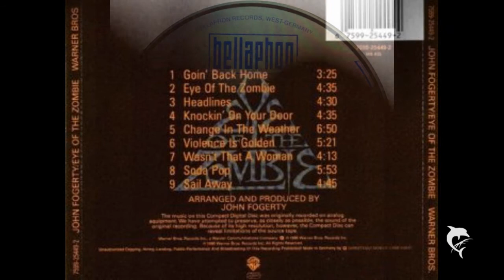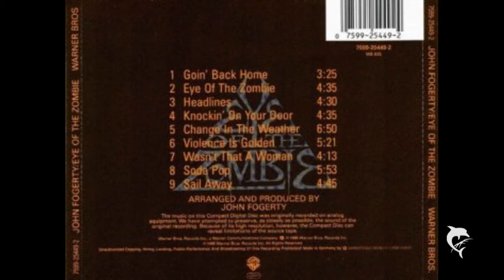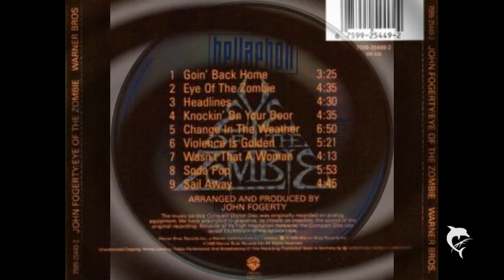John Fogerty - Eye of the Zombie